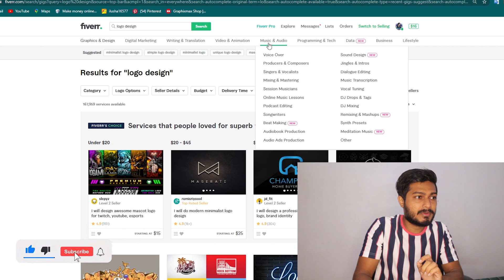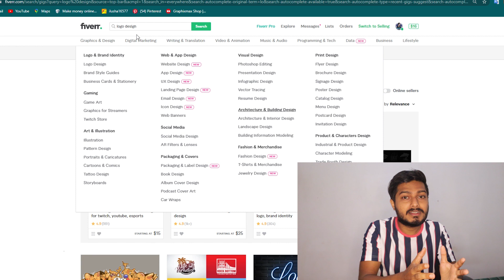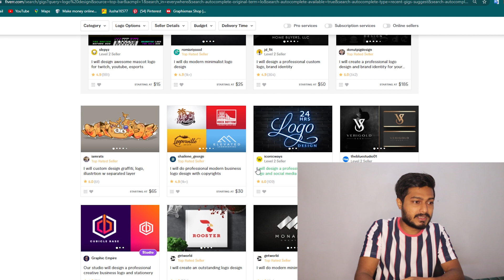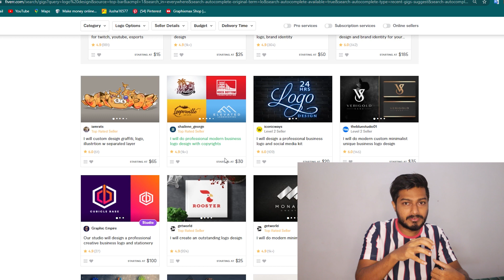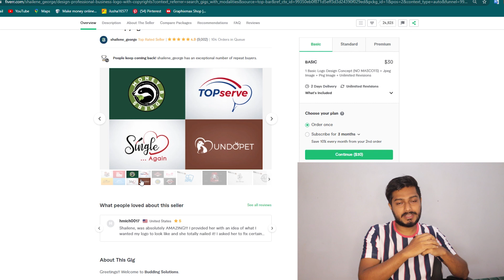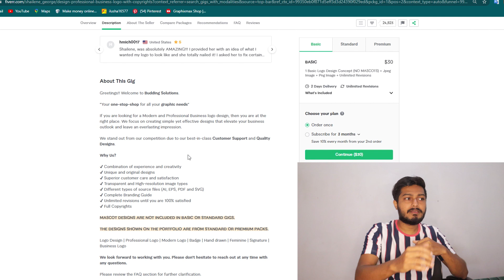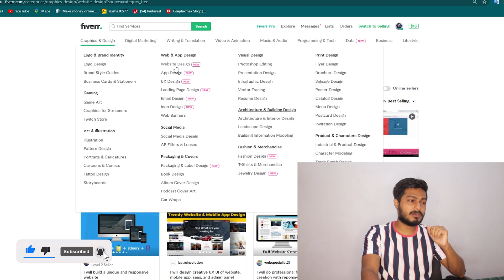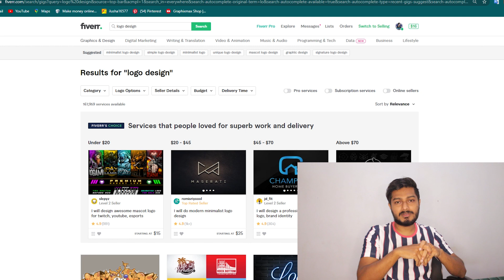සාර්ථක වෙන්න නම් Fiverr පටන්ගන්න කලින් මේ දේවල් ගැන දැනගන්න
In this Channel, we are talking about E-money, Education, Technology, Software and app tips tricks, and reviews.